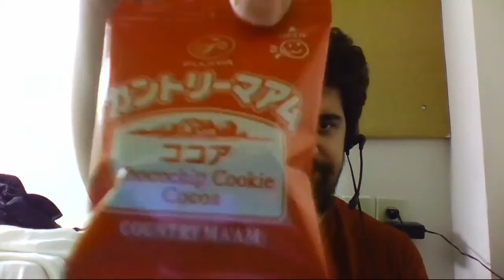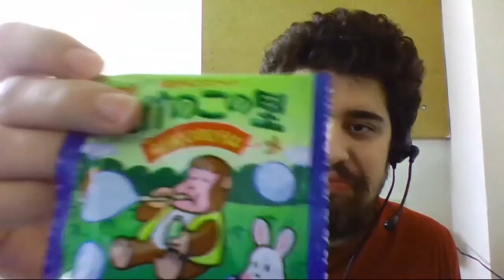The Vlog Thing - Trying out Japanese Candy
Credits▼

And Spread The Word About Your Captain Through The Seven Seas!

Buh-Bye!